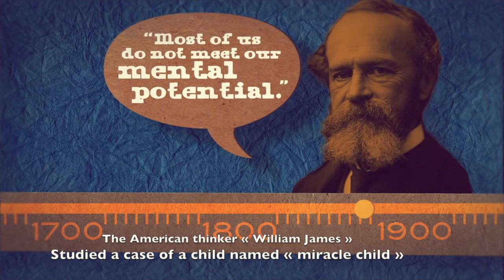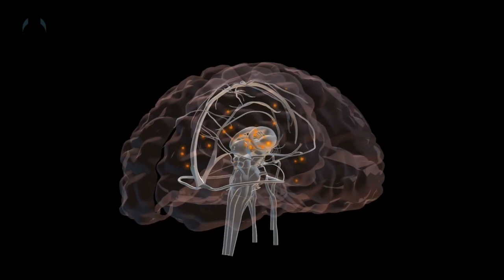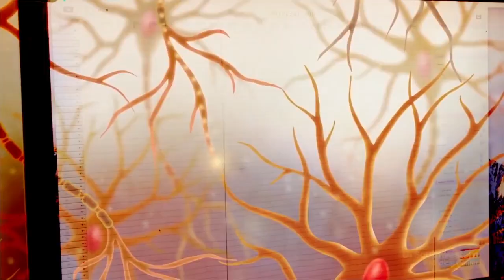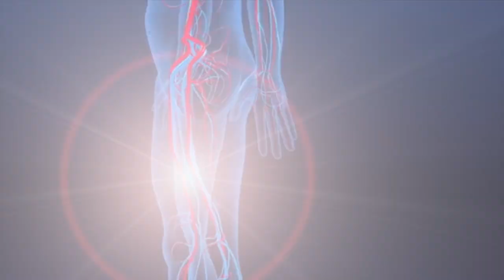WHAT IF ?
What if we use 100% of our brain capacity?
Directed by Abir Bouzid
EPAG 2020